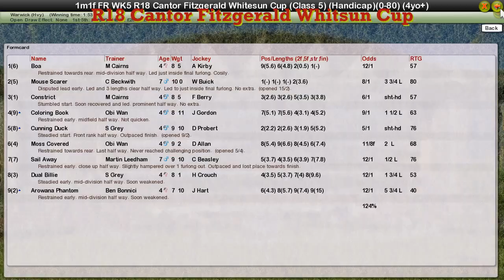FR WK5 R18 Cantor Fitzgerald Whitsun Cup